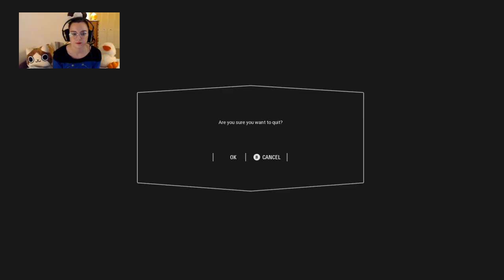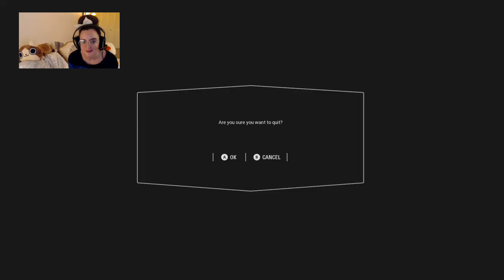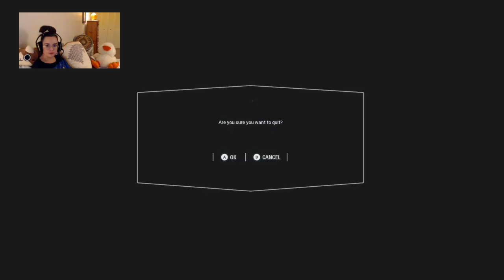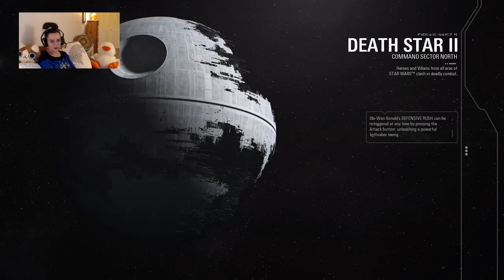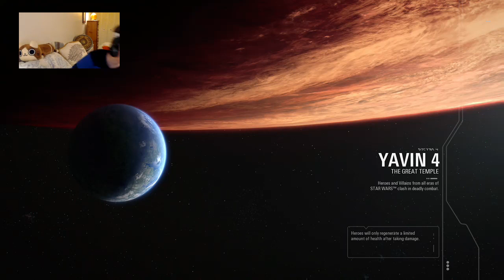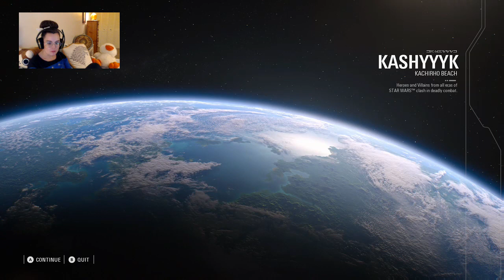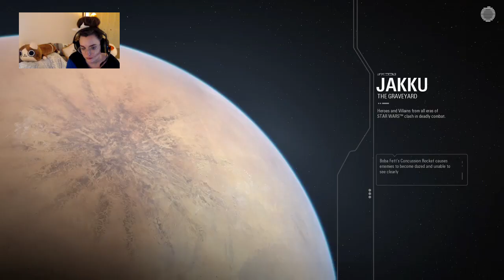Ep.1: The Phantom Streamer [xbox]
Feb.1, 2019 - Star Wars Battlefront II Twitch stream on Xbox One. Heroes Vs. Villains gameplay. New streamer!